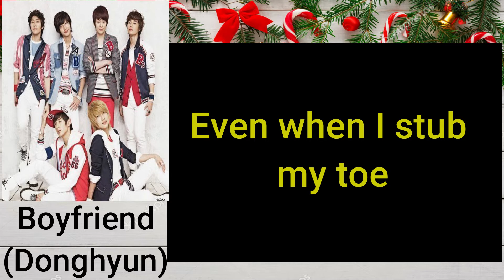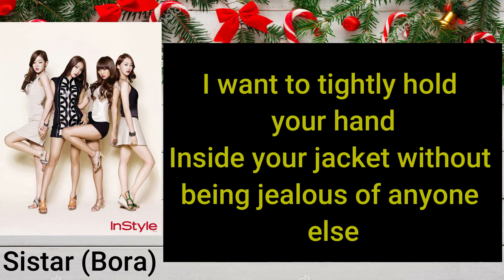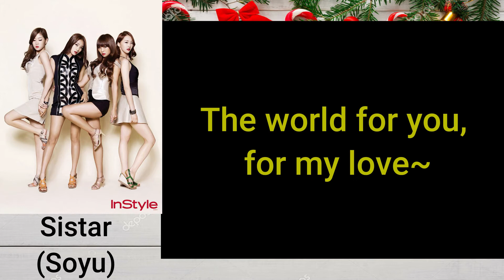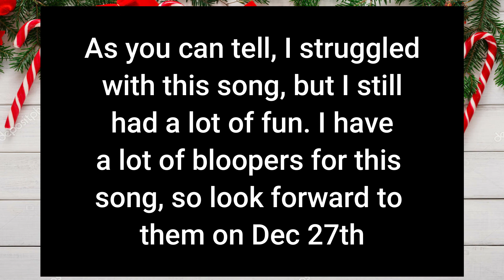Christmas Advent Songs: Starship Planet - Snow Candy by KatyM (Day 15)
KatyM covers another great song for you today to show off her amazing vocal skills. Hope you enjoy and even consider joining our company.

Join the companies survival. If you want to debut and become apart of the company then try out for our new competition - Midnight Suvival. 30 entries and 6 will debut. Others have the option to become trainees in our company. This survival is open to singers and rappers only for now.